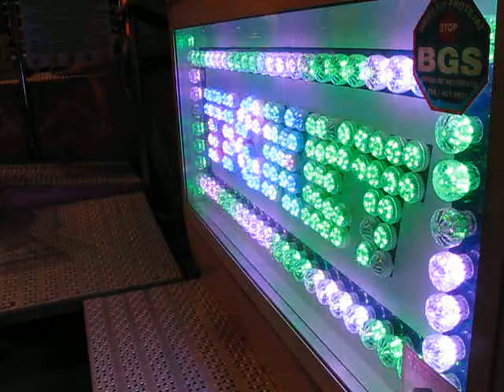Xtreme Spinner offride- 27.09. 2015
Xtreme Spinner at the Children's Town park.